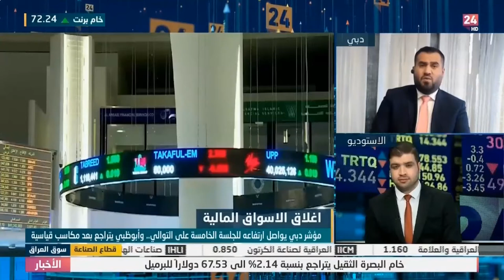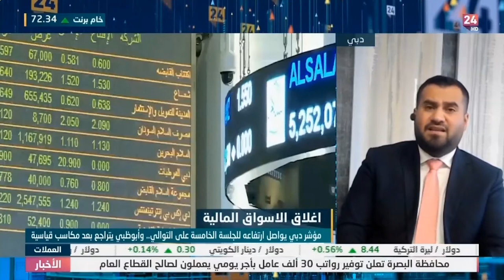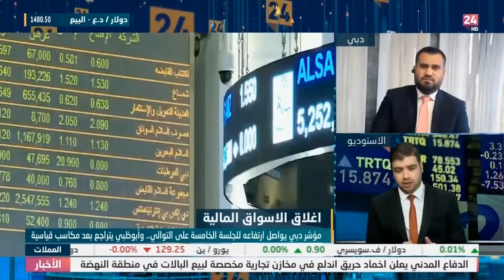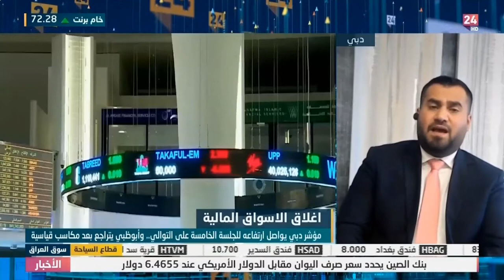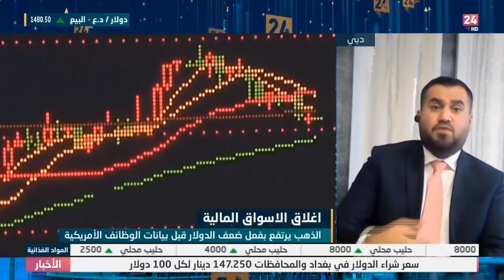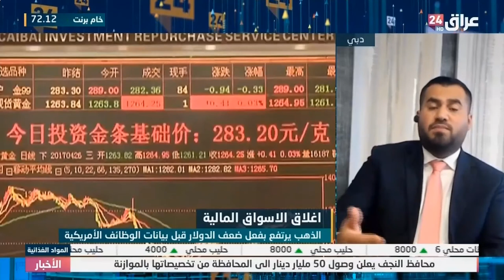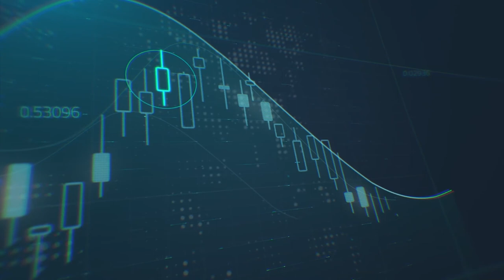خطوات البنوك المركزية حول العالم لمعالجة التضخم المرتفع